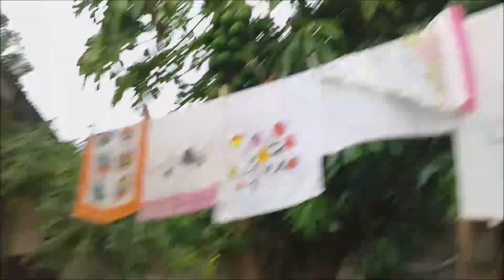VLOGÃO: CHOVEU DENTRO DE CASA e MOLHOU OS MÓVEIS + COLHEMOS FEIJÃO ANDU e FIZEMOS PARA O ALMOÇO!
A nova maneira de ganhar dinheiro chegou! Clique para saber mais.
USE O MEU CÓDIGO: 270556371